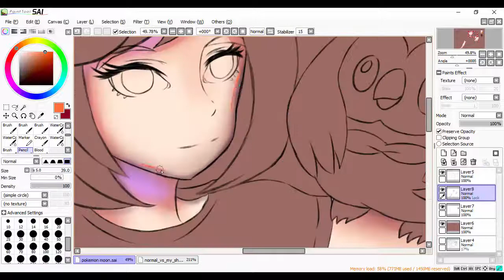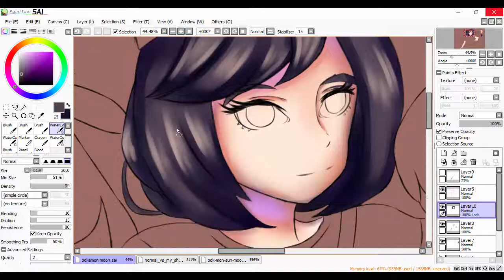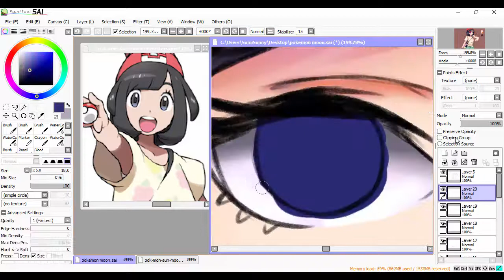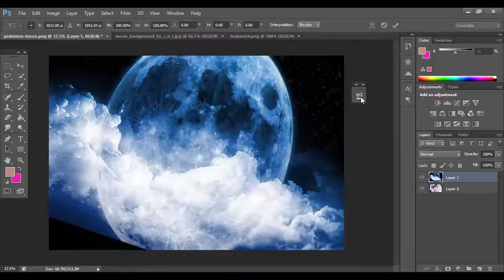A New Beginning [Paint Tool SAI] Speedpaint